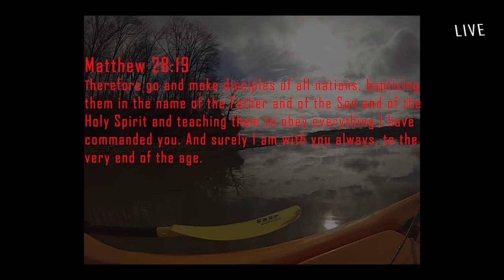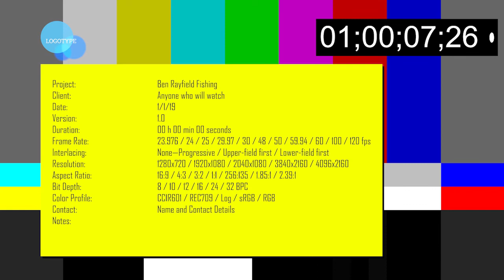419 Fishing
First attempt. Hope you enjoy and God Bless